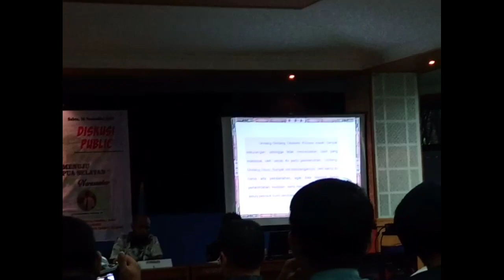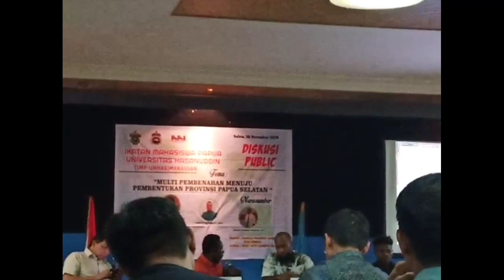Tanggapan Milenial Terkait Pemekaran Provinsi Papua Selatan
Diskusi Publik terkait Pemekaran Provinsi Papua Selatan
Apa tanggapan kaum milenial terkait pemekaran Provinsi Papua Selatan.⁉️